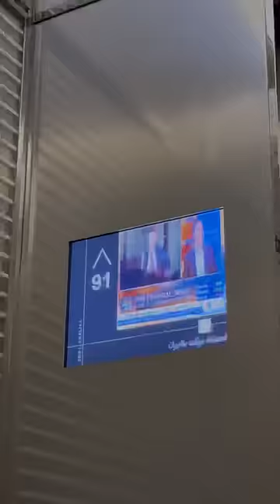View from 124th floor of burj khalifa 😮